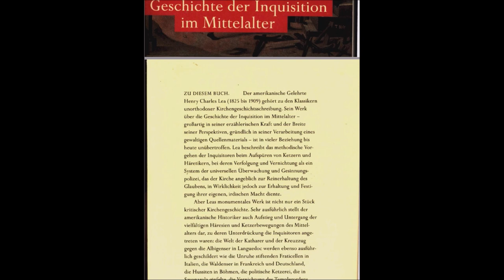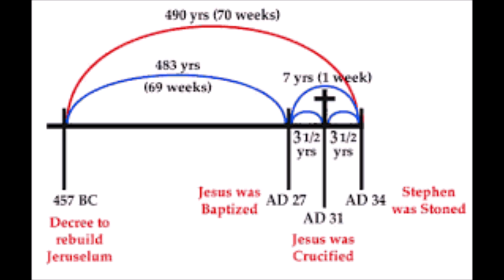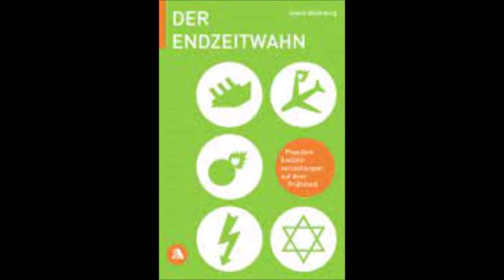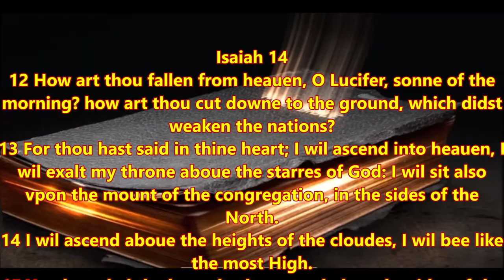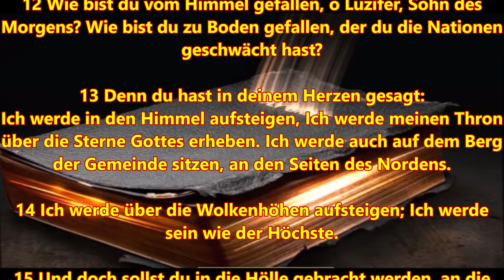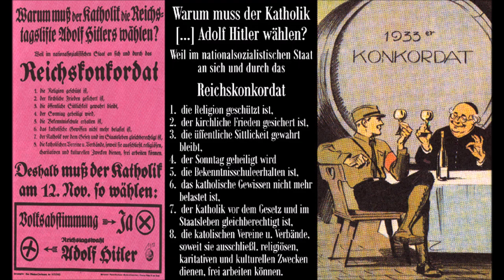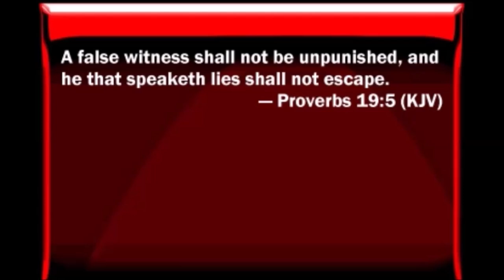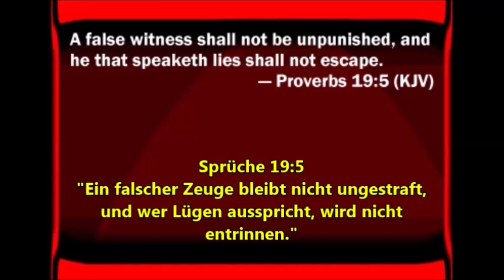Ankündigung der kommenden Projekte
In diesem Video erkläre ich was in 2021 auf meinen Kanälen geplant ist.

Roms Ziele in Theorie und Praxis

Betrogenes Israel  - eine Studie deckt die Lüge auf

Lea: Geschichte der Inquisition im Mittelalter